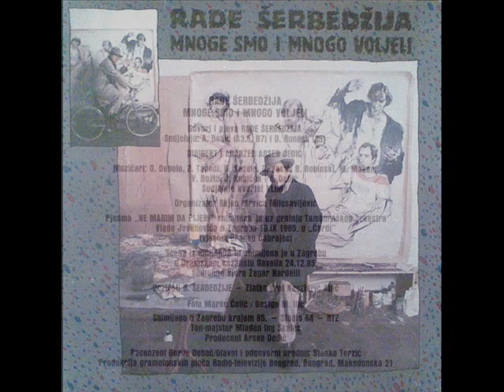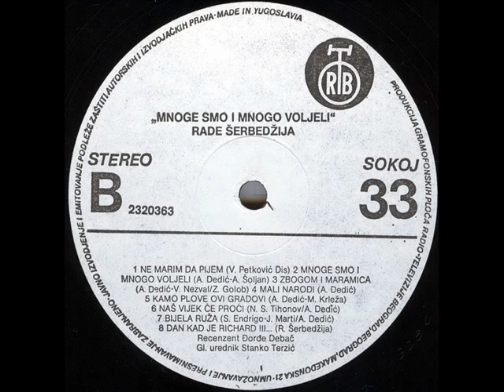BIJELA RUŽA - RADE šERBEDŽIJA & ARSEN DEDIĆ (1986)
Mnoge Smo I Mnogo Voljeli (1986)